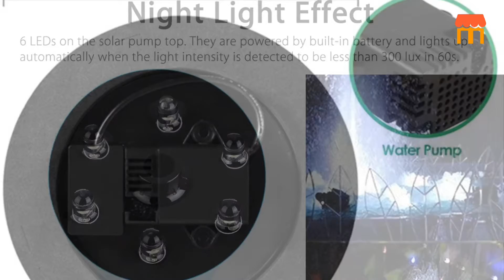Solar Floating Water Fountain Bird Bath Fountains Water Fountain Pump for Bird Bath, Pond and Garden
Solar Floating Water Fountain Solar Fountain, 3W Solar Bird Bath Fountains with 2000 mAh Battery, 6 Colorful LED Lights, 7 Nozzles, Safety Protection, Solar Powered Water Fountain Pump for Bird Bath, Pond and Garden
Solar fountain with high power 3W Solar powered panel use new heat-resistant and anti-corrosion materials. It can ensure that the solar fountain works normally under direct sun light and charge the built-in 2000 mAh battery which will provide power for pump and light at night. Solar water fountain with 6 Unique Colorful LED lights. RGB color auto-cycle setting make your bird bath and garden look more beautiful at night. Note: The lights will not work if no energy. A full solar charge in direct sunlight during the day time supports real 4-5hrs lighting and fountain. Solar fountain pump with water-shortage protection and filtration box. Pump will stop working for protect Brushless Motor when there is water shortage. The filter box can better blocks dust and is easy to be cleaned. It is recommended that you clean the filter box regularly. The solar powered bird bath fountain kit included 7 different nozzles. It can meet your different needs for water styles. It can easy to install in few seconds without tools required. The solar bird bath fountain firm on the center of the bird bath by 4 transparent- stick. It won’t float to the edge in the bird bath to prevent water being sprayed out of the bird bath. Perfect for bird bath, small pond, pool, fish tank, garden decoration. Note: Solar fountain may not work in the shadow.